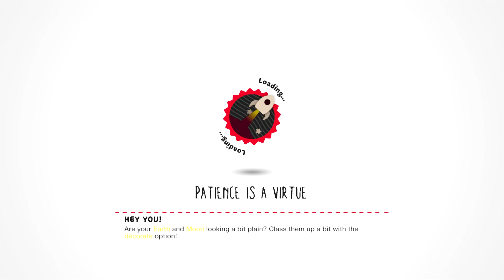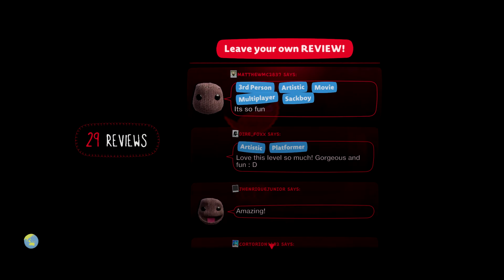LittleBigPlanet 3 - The Ivy Castle [Platformer]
Level: The Ivy Castle [Platformer] [Updated]
Creator: brandonlakey

Game: LittleBigPlanet 3
Console: PlayStation 4

Rate: 8.4/10

LittleBigPlanet™3